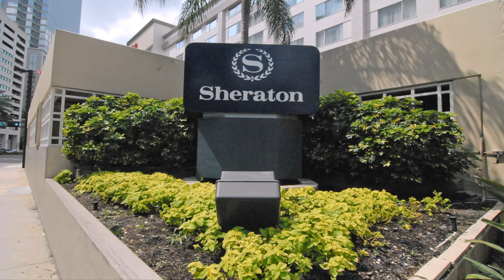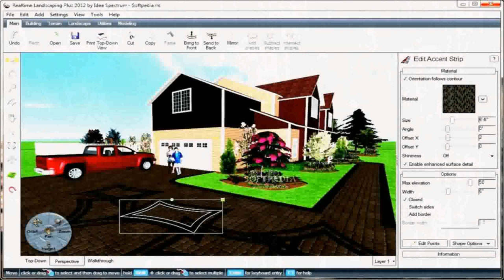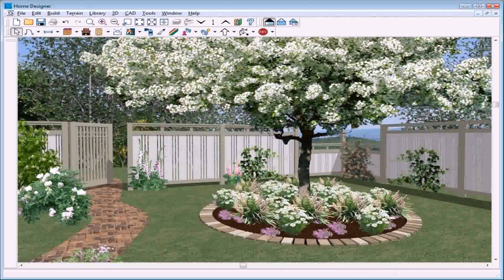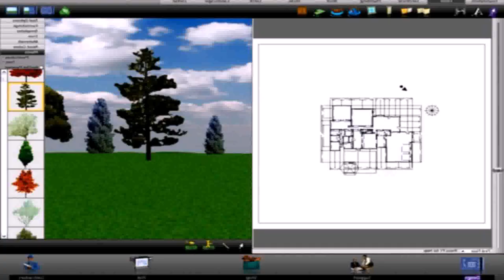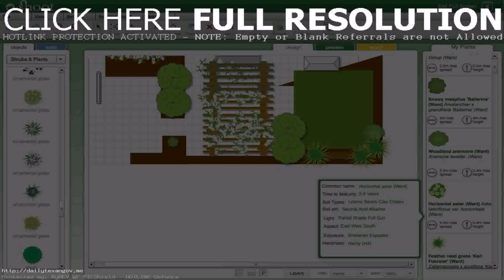Backyard Landscaping Software Free Mac - DaddyGif.com (see description)